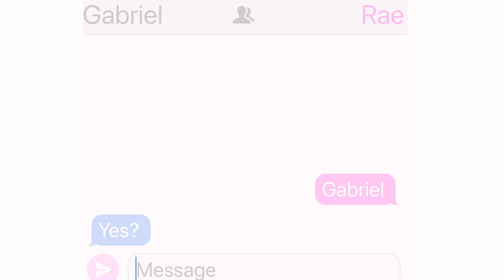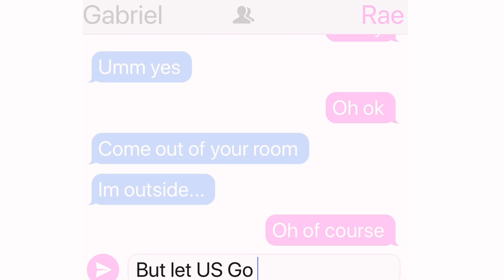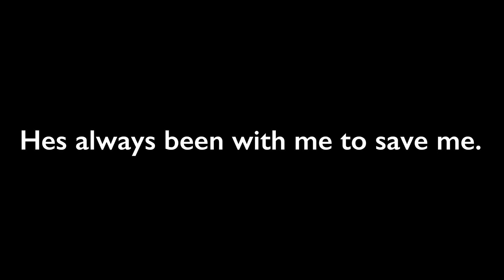The alpha is my Bodyguard!? ||GLMM || 1/2) || Gacha life mini movie || part 1